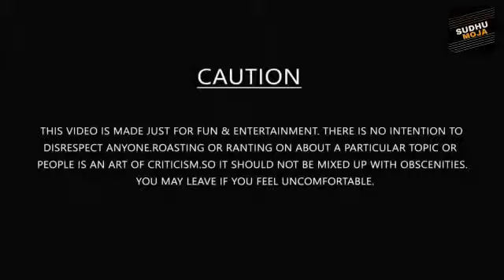dev and koyel er gali